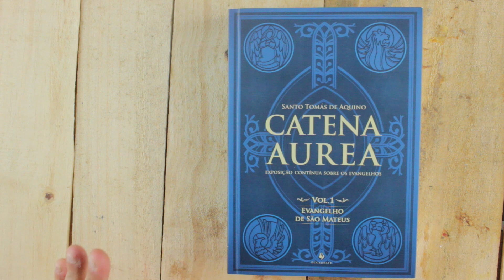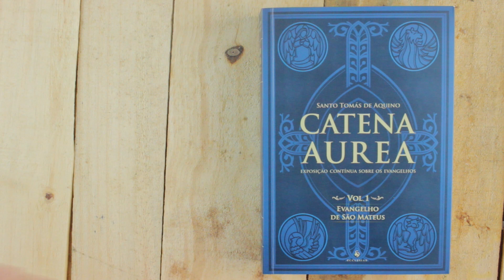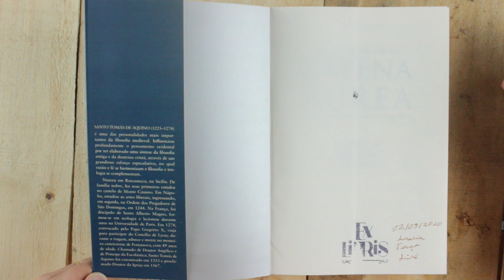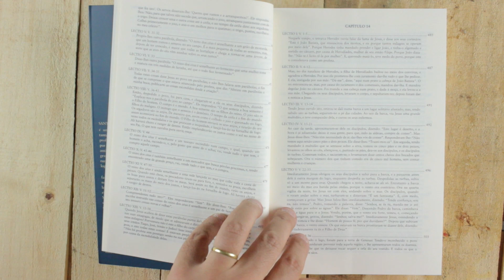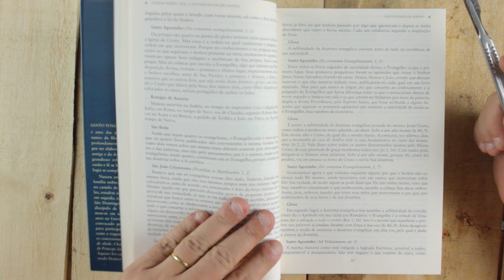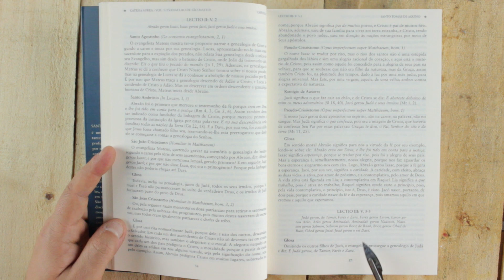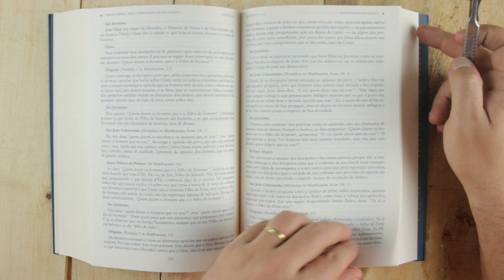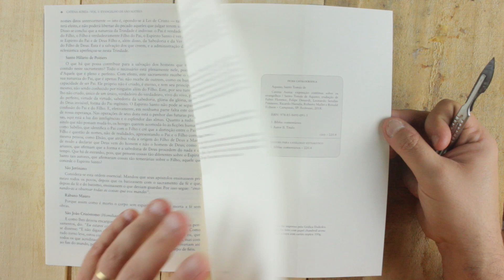CATENA AUREA - REVIEW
Já falei várias vezes aqui sobre materiais católicos, muitos deles servem para nós protestantes como este comentário do EvangelhoSegundoMateus. Assista.